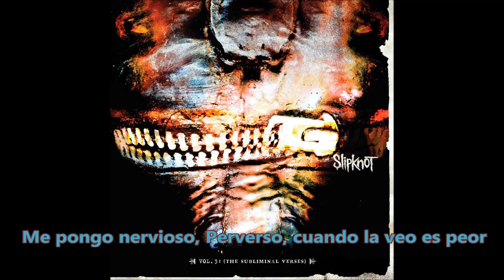Slipknot - Vermilion [Subtitulos en Español]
Banda: Slipknot
Canción: Vermilion
Album: Vol. 3: The Subliminal Verses
Genero: Nu Metal
Año: 2004
Track: #08